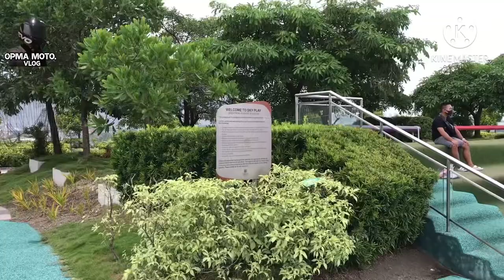SM Seaside | Cebu City Philippines | Tour With Cyril